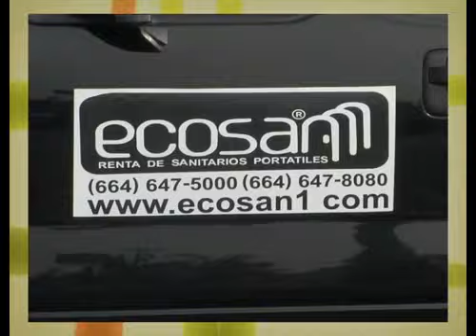Siguiendo Huellas Capitulo 5 segmento 1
Programa de television dedicado al mundo del perro